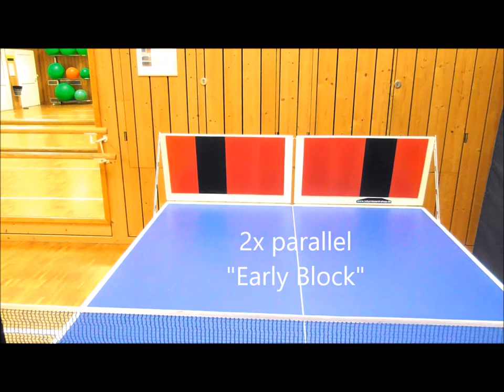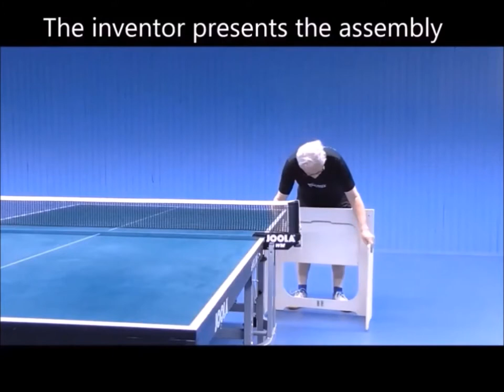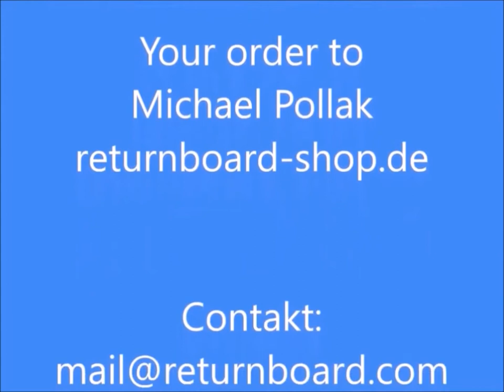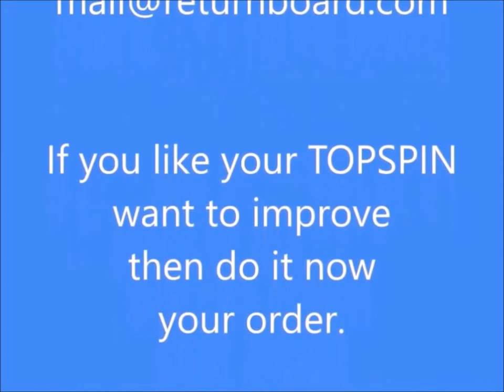Opportunity for table tennis training alone with variable rallies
for your order Leightweight Returnboard models and Returnboard mobil models